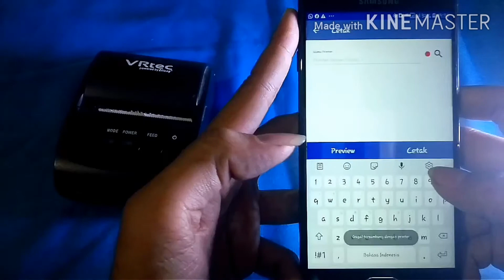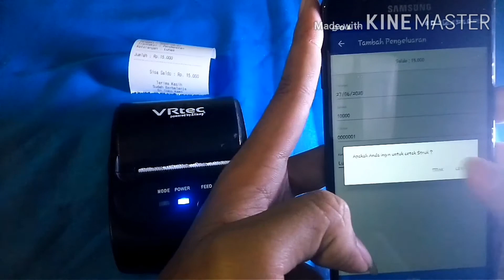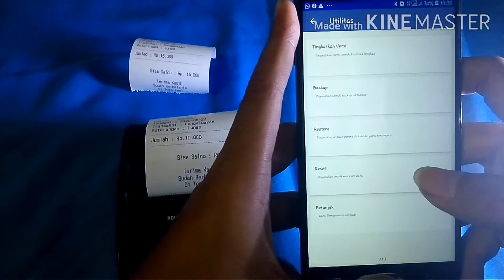Aplikasi Pengelola Keuangan Android Gratis!